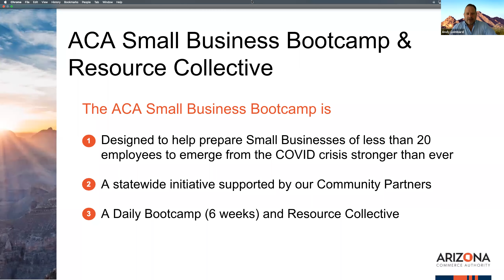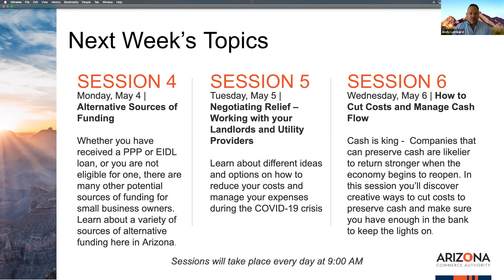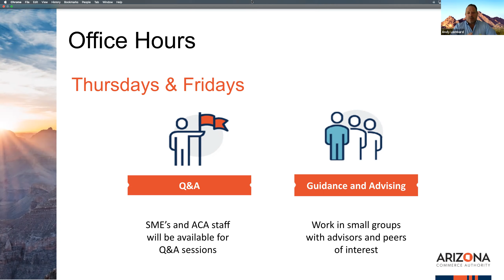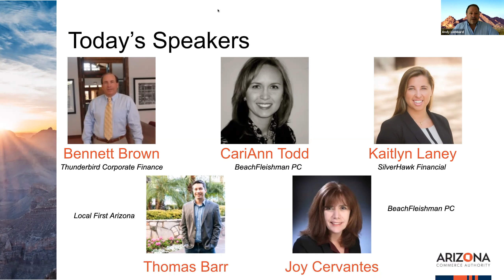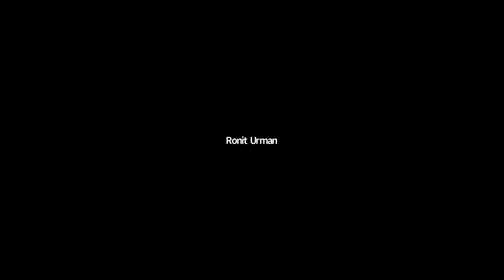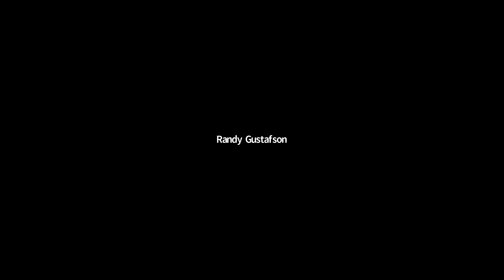Arizona Small Business Boot Camp & Resource Collective - Office Hours 4.30.2020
Office hours are available every Thursday and Friday from 9 a.m. - 10 a.m. for small business owners to ask questions and receive assistance from local subject matter experts.